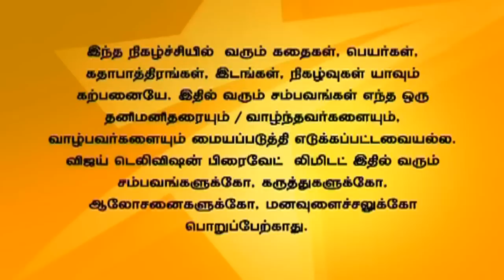Saravanan Meenatchi 12/26/14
சரவணன் மீனாட்சி!
Thanga Meenatchi scolds Sakthi Saravanan for his irresponsibility. Thanga Meenatchi and Sakthi Saravanan walks away with a heavy heart. Sudha gets sad by Saravana Perumal's words.
சக்தி சரவணனின் பொறுப்பின்மைக்காக மீனாட்சி அவனை கடிந்து கொள்கிறாள். இருவரும் கணத்த இதயத்தோடு பிரிந்து செல்கிறார்கள். சரவண பெருமாளின் வார்த்தைகளால் சுதா வருத்தமடைகிறார்.